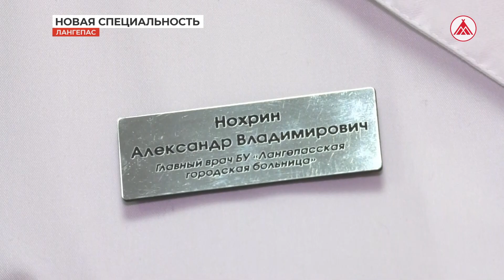Направление «Сестринское дело» появится в колледже Лангепаса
У выпускников школ Лангепаса появится возможность получить новую специальность. Депутат Думы Югры, главный врач городской больницы Александр Нохрин обсудил вопрос открытия направления «Сестринское дело» с директором политехнического колледжа Лилией Максимовой.